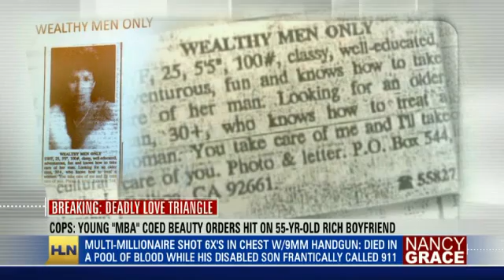Woman on trial for sugar daddy's death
Prosecutors say Nanette Johnston had her boyfriend killed to collect on his life insurance policy. Nancy Grace reports.